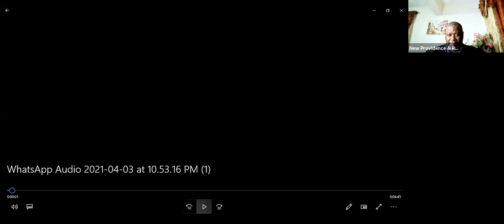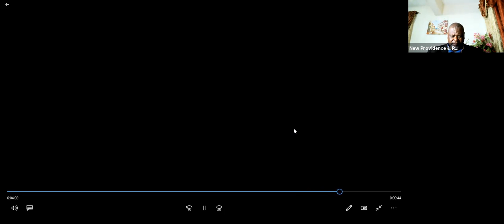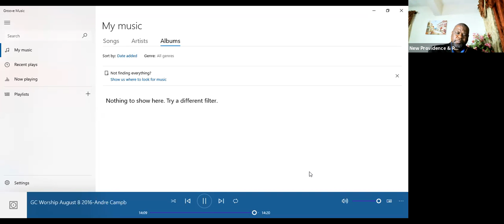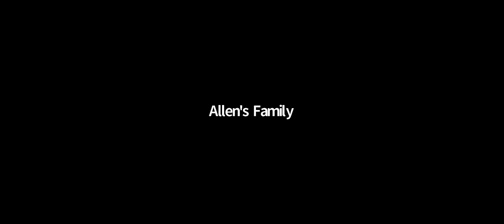EARLY MORNING PRAYER MEETING WITH SIS S. ROLLE APRIL 10, 2021